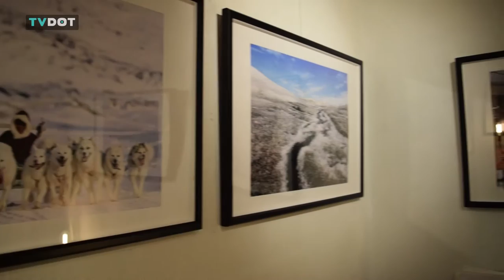Grønlands Ansigt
Fotografen Chris Christophersen havde for nylig fernisering af udstillingen Grønlands Ansigt i galleriet Kunst og Håndværk.
Lasse og Mathilde optrådte med en sang af polarforskeren Knud Rasmussen.

Hver dag kl. 15:30 og 22:30